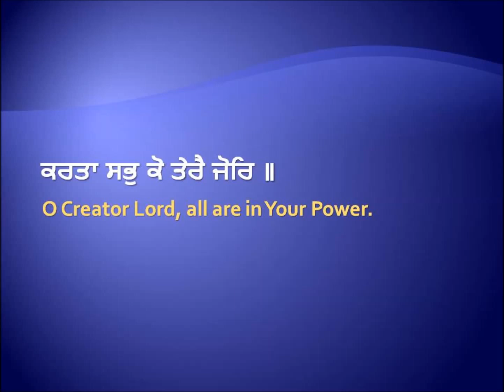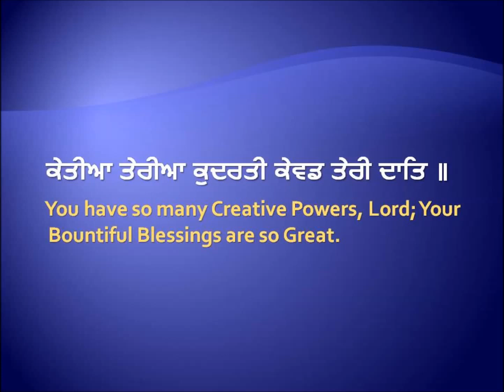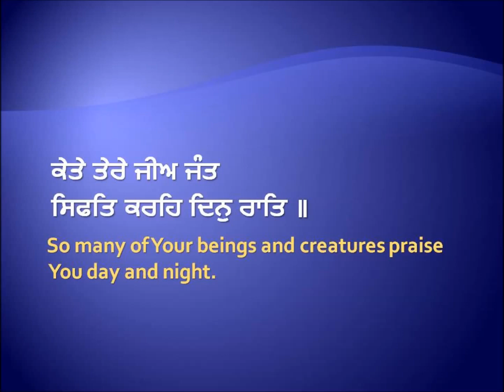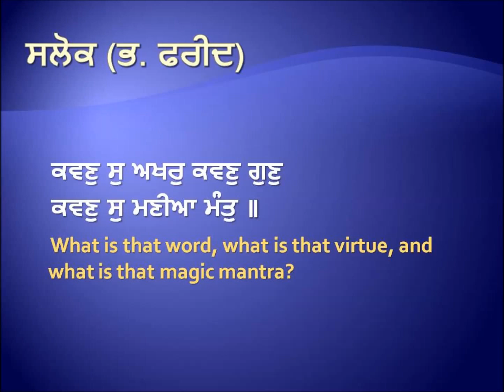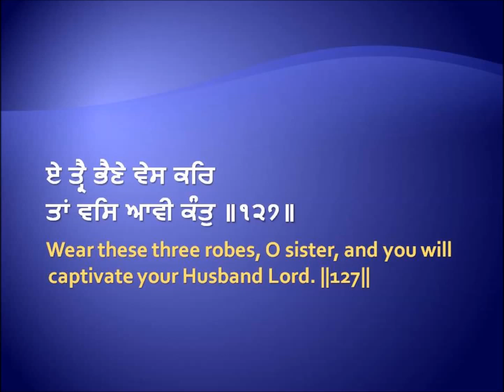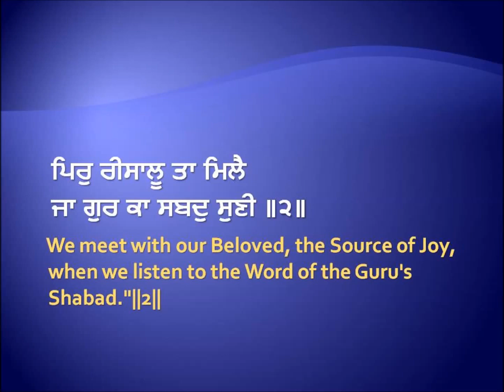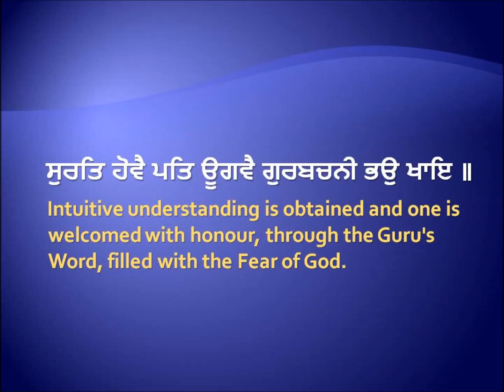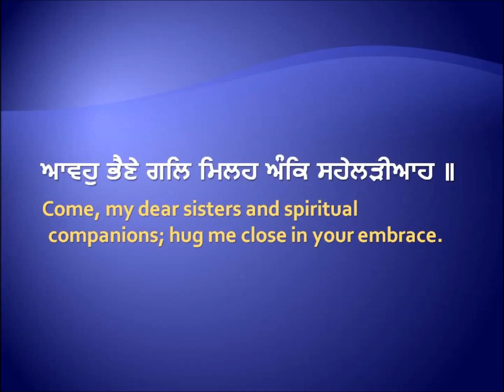Aawoh Bhene Gal Milhe